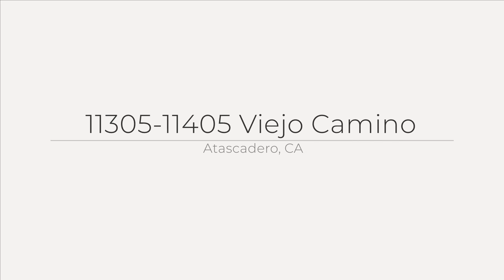11305-11405 Viejo Camino, Atascadero, CA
See the Property Website! 11305, 11355, & 11405 Viejo Camino. Highly visible location with road frontage on two sides, zoned as Commercial Neighborhood (CN). Same zoning as the neighboring drive-through market. Located across from Dove Creek, and not far from the recently approved Dove Creek Commercial Project which will include lodging, multifamily residential development, and flexible outdoor spaces. The recent Dove Creek plan included 14,840sqft of commercial tenant space, 71 residential condominium units, and 20 short-term rental hotel units. The subject property compliments both the residential and commercial development, offering zoning that allows for small scale retail shopping and personal service facilities at the neighborhood level. This opportunity aligns with the current growth in the area. The Commercial Neighborhood Zone is designed to serve the limited shopping and service needs of the immediately surrounding residential area. Potential uses include: Drive-Through Sales or Services, Eating & Drinking Places, Financial Services, General Retail, Laundromat, Offices, Microbrewery, Tasting Room, & More.